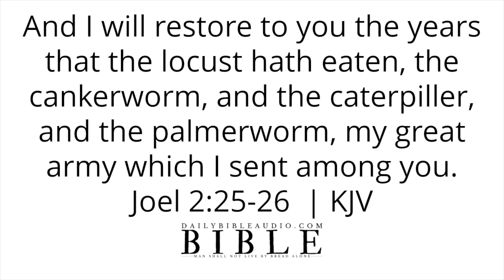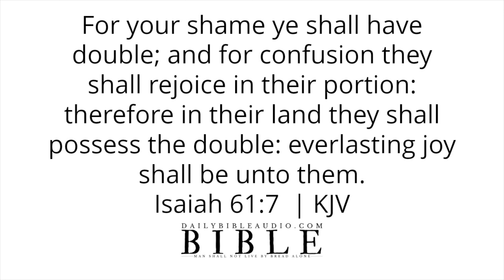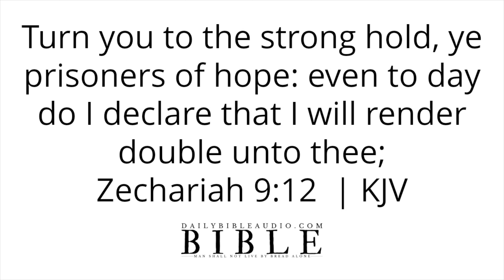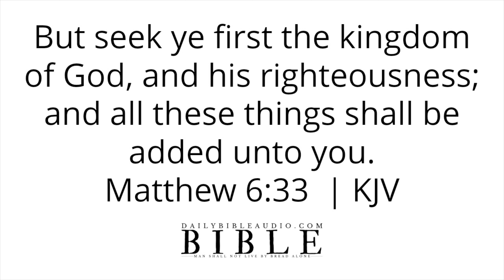Bible Verses About Restoration | Encouraging Scriptures On Restoration & Being Restored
This is simply a video I’ve put together where I would like to encourage anyone with the Word of God within the sound of my voice about restoration in the Bible.

Speak God's Word daily or listen to this video over and over again and allow the Scriptures concerning restoration to reach deep into your spirit.